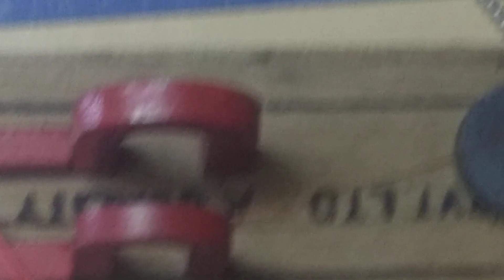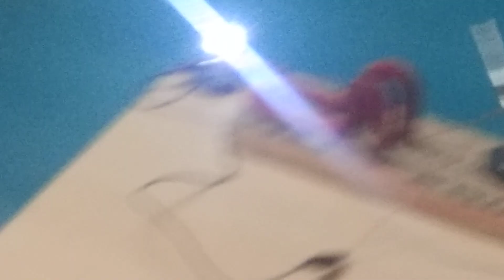FREE ENERGY.SCIENCE FUN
"Free energy science fun" represents an exciting intersection of scientific exploration, renewable energy, and enjoyable activities. Here's a brief description:

Free energy science fun is an engaging and entertaining exploration of scientific principles related to alternative and sustainable energy sources. It involves hands-on experiments, DIY projects, and educational activities that make learning about free energy technologies enjoyable and accessible.

Participants delve into the fascinating world of renewable energy, experimenting with solar power, wind energy, or other eco-friendly solutions. These activities often include building simple devices, conducting experiments, and exploring the innovative concepts behind harnessing energy from unconventional sources.

The goal is to combine education and entertainment, inspiring curiosity and interest in environmentally friendly solutions for energy production. Free energy science fun encourages individuals of all ages to discover the wonders of sustainable technologies in a playful and interactive way, fostering a deeper understanding of the potential of free energy sources.

Whether constructing a small solar-powered device, experimenting with wind turbines, or exploring the principles of energy conversion, free energy science fun transforms complex scientific concepts into enjoyable and memorable experiences. It's a celebration of learning that sparks creativity, curiosity, and a sense of wonder about the possibilities of sustainable energy.